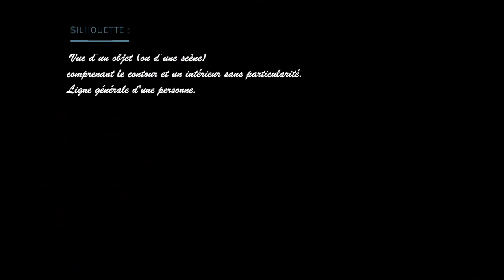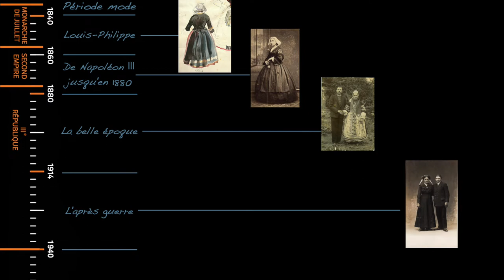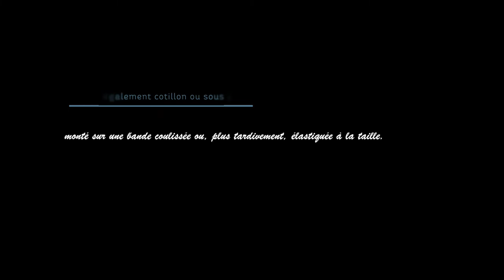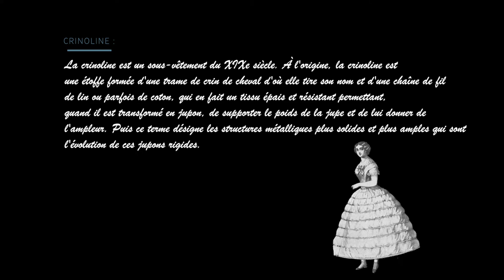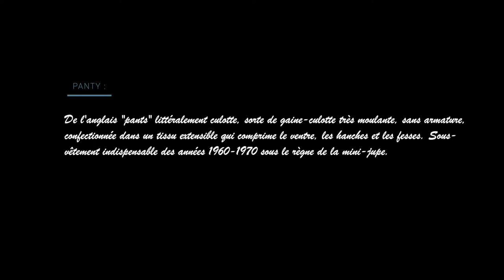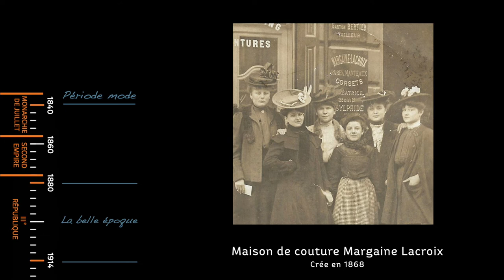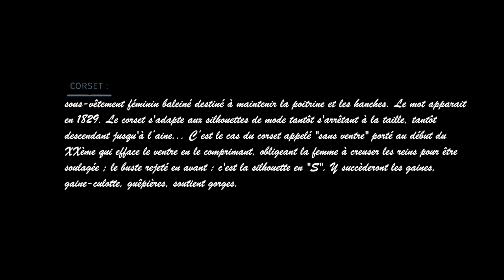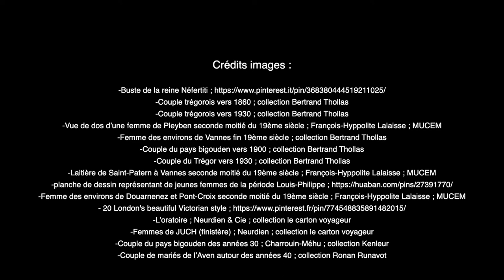Mook.bzh sur le costume breton : Évolution des modes et de la silhouette avec Bertrand Thollas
Comment la mode civile se répercute-t-elle sur les modes dites traditionnelles ? Du volume impressionnant des crinolines du 19e siècle, aux silhouettes longilignes de l’après-guerre, parcourez 150 ans d’évolution des silhouettes féminines avec Bertrand Thollas.